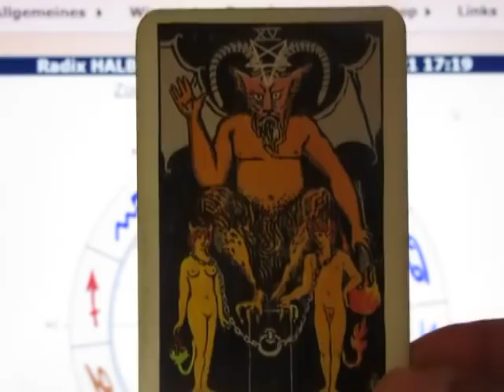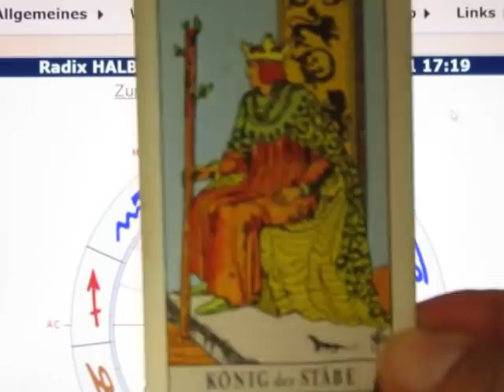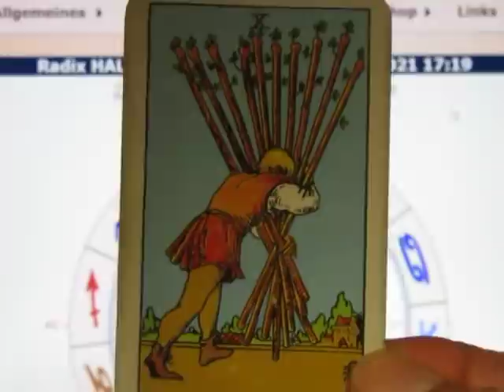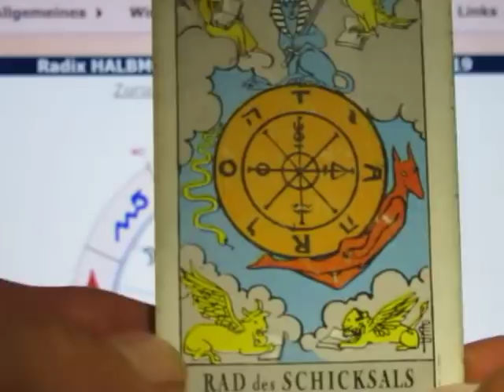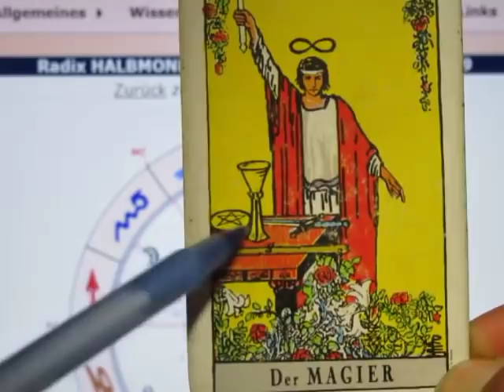1/5 - HALBMOND im SKORPION - 15.08.2021 - BEHARRUNGSKRÄFTE erhöhen den LEIDENSDRUCK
Morgen ist ein "keltischer SATURN-Tag/Samstag" - das Horoskop gilt für 1 Woche.
Die XV steht für Intensität, für Sucht aber auch für Macht durch Magie. Hier fällt das Loslassen besonders schwer; wurden wir doch über Generationen auf das Thema "Besitz" konditioniert!
Die 23 will sich nicht gerne helfen lassen, und verharrt weiter stur in den alten Gewohnheiten. Erst in letzter Sekunde wird dann - oft fast schon zu spät - Hilfe angenommen. (Viele Selbständige haben natürlich ihren Stolz, und haben ja auch immer wieder Krisen gemeistert. Doch diese Nummer ist größer als alles, was wir bis dato gesehen haben...)
Die 25 weist auf jene, die viel für andere getan haben, aber dann enttäuscht wurden, und auf Rache sinnen. Die Lösung wäre einfach, doch sind leider viel zu viele total gehemmt, und haben eben Probleme mit dem Aussprechen ihrer Erwartungshaltungen. (Andererseits verständlich, denn wer lässt sich schon gerne in die Karten schauen?)
Die 27 steht für Fleiß und Perfektionismus. Unter dieser Zahl finden sich die "Arbeitstiere", welche ständig arbeiten müssen.
Die 28 steht für mich für maximale Sturheit. Hier will man keinerlei Veränderungen - alles soll so bleiben, wie es ist. Na das führt dann zu heftigen Problemen, denn wir befinden uns längst in einem dramatischen Wandlungsprozess!

Die X weist auf das Ende des alten und den Anfang eines neuen Zyklus hin.
Die I steht für den Zeugungsimpuls, für Macht und Neubeginn.